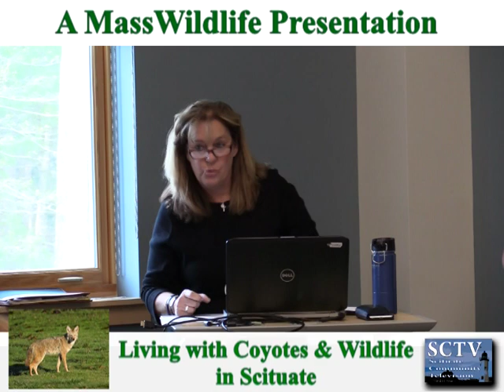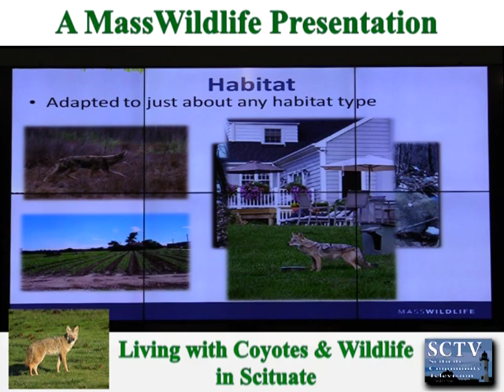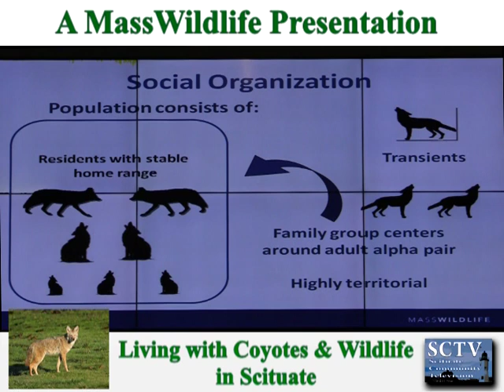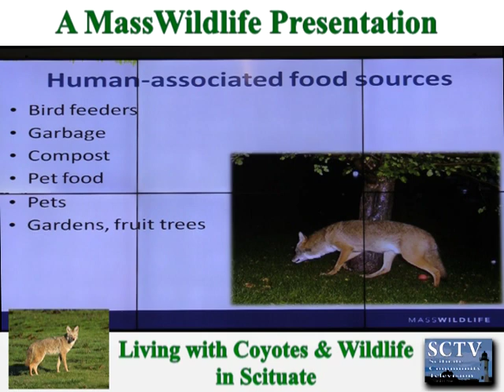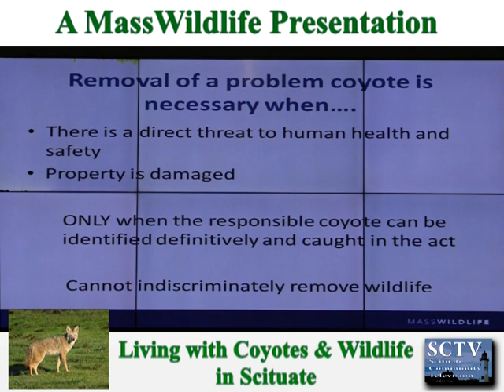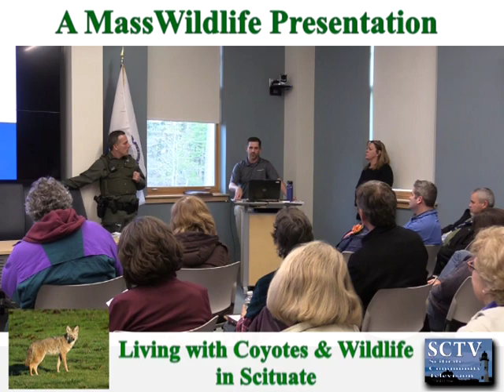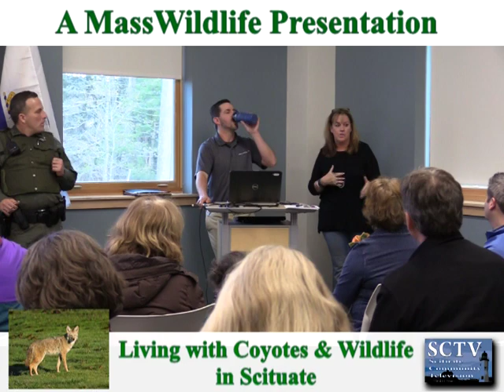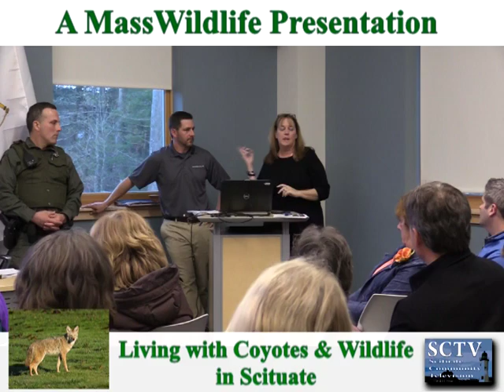Living with Coyotes & Wildlife in Scituate (A Scituate Animal Control Event)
Scituate's Animal Control hosted MassWildlife at the Emergency Operations Center for a presentation on Living with Coyotes & Wildlife in Scituate.